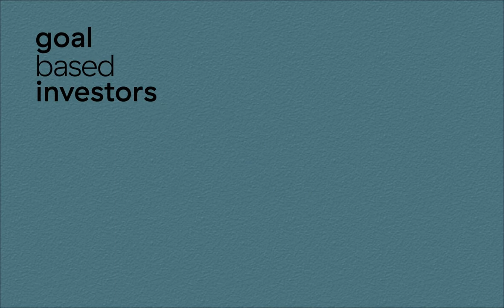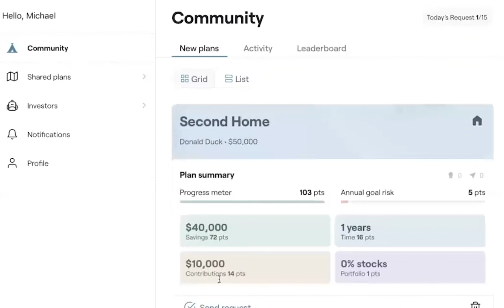The Roadmap: Episode 1 | Presented by GoalBased Investors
Ever wonder what it's like to launch a fintech startup from scratch? Follow our journey as we take GoalBased Investors from concept to launch and beyond.

We're building apps to improve the experience around building wealth and make it easier for everyone to get the help they need from experienced professionals.

In episode 1, we're taking you behind the scenes to talk about the decisions we're making to bring all-new ideas to life—and give you a sneak peek at the advisor app.